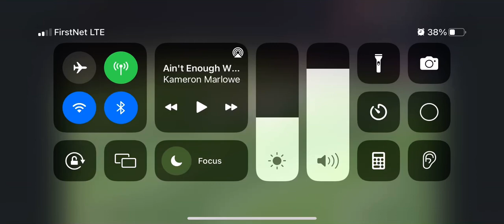Mason Dickson Class of 2024 Kicker 37 Yard Field Goal vs. Chesnee Eagles